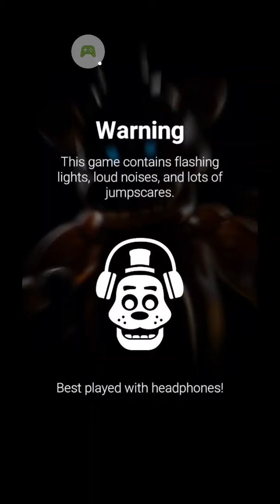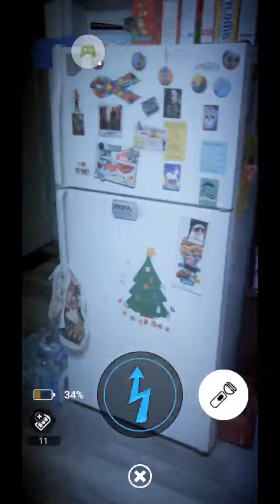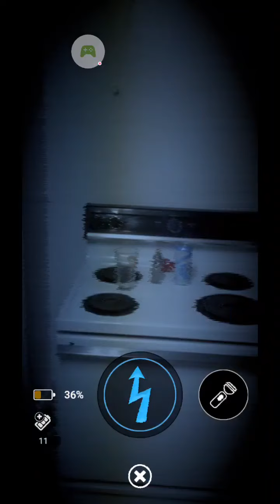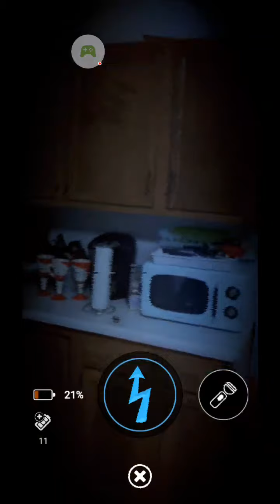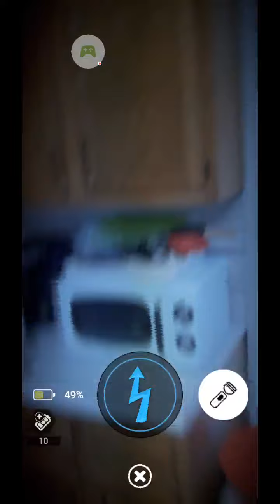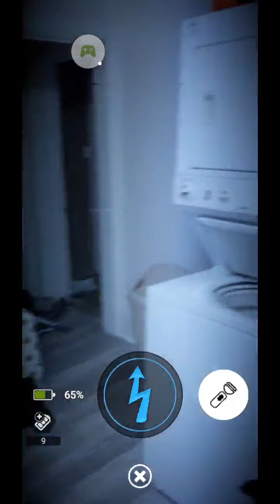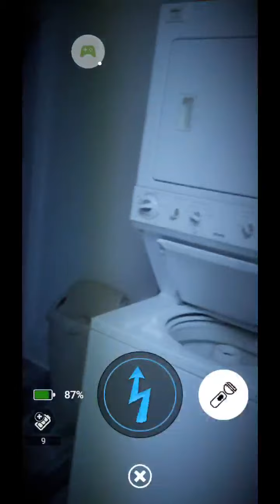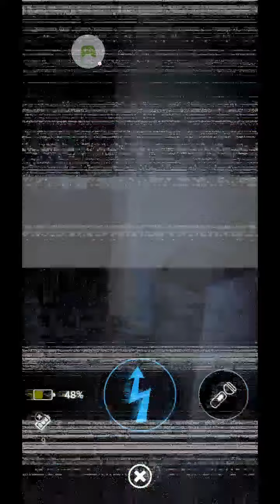Black Ice Frostbear has come to say hi.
I know, not many encounters but still. had to think of a title for this video so there is it